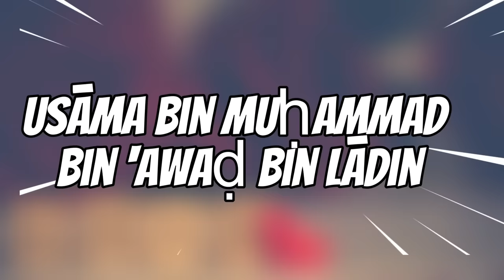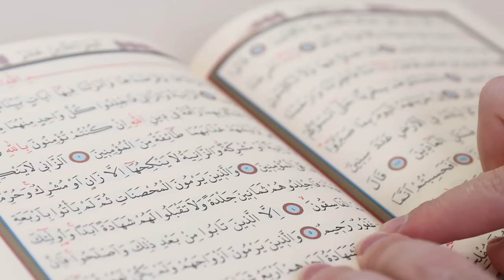Tout saw pat konnen sou Ben Laden